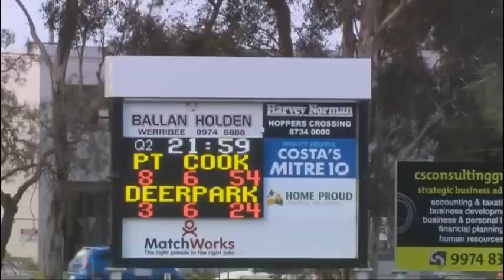2011 - WRFL GRAND FINAL - DIVISION TWO (U18)